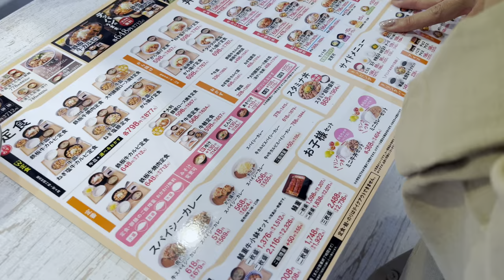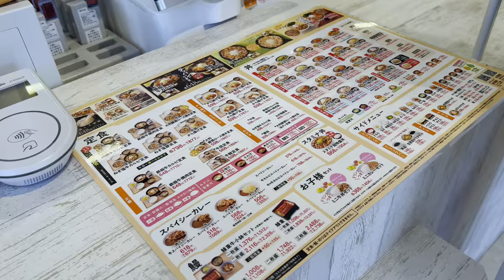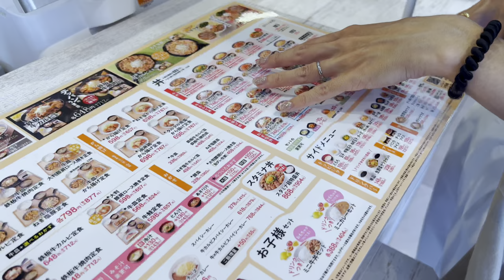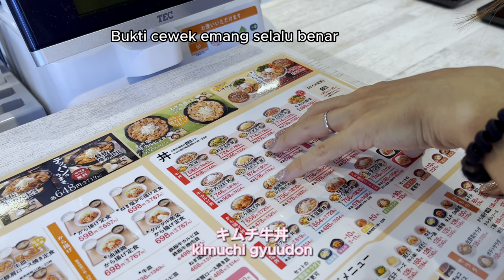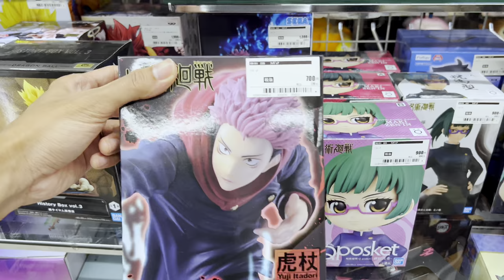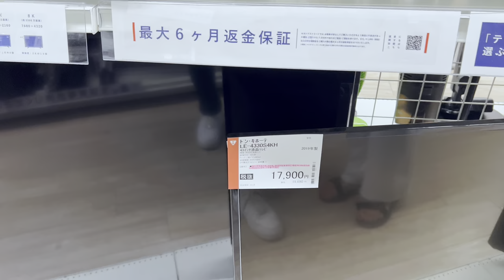TOKO BARANG BEKAS DI JEPANG MURAH DAN LENGKAP, SEMUANYA ADA (Elektronik, perabot rumah, mainan, dll)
Mau direview lebih detail untuk toko dan harga barangnya ?